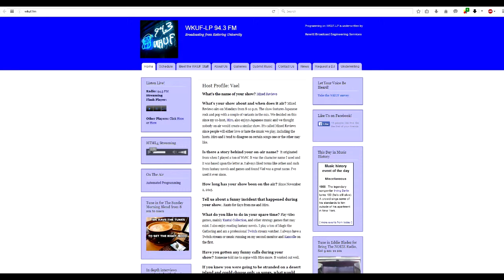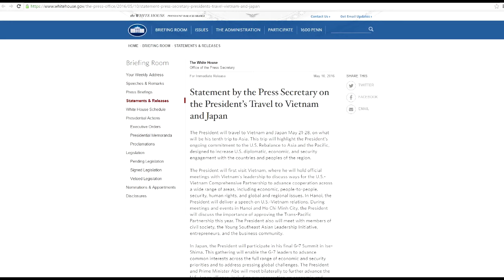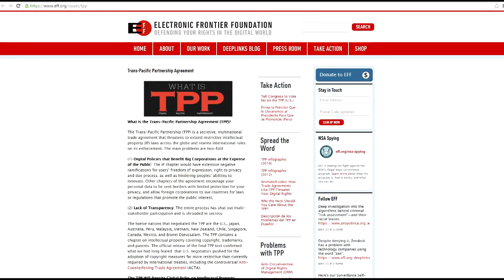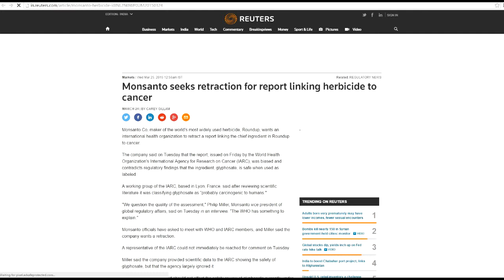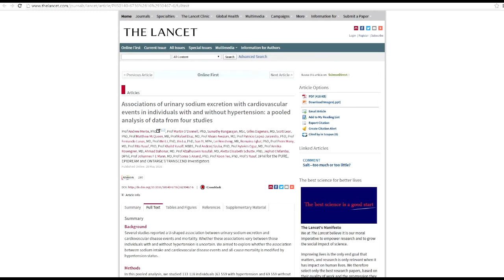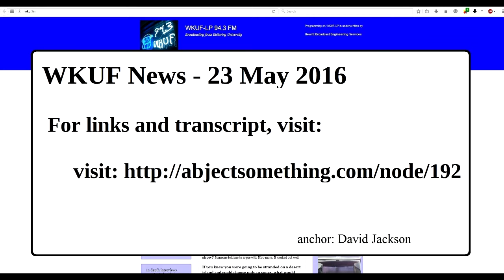WKUF News 23May2016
WKUF News - 23 May 2016

-West Flint water site to re-open today
-Flint city hall gets new security system
-President Obama in Vietnam
-Bayer to buy out Monsanto
-Latest research now says low-salt diets are bad

WKUF News can be heard weekdays starting at 7am on WKUF 94.3 in Flint.